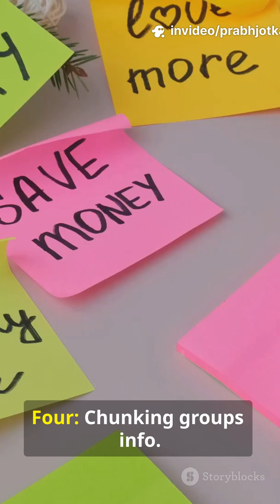Boost your mental speed with these 7 daily habits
Boost your mental speed with these 7 daily habits — quick, science-backed ways to improve focus, memory, and processing power. This fast-cut listicle (Instagram Reels 9:16, 1 min) shows practical tips to enhance cognitive function, brain speed, neuroplasticity, and mental performance: morning movement, strategic hydration, focused work sprints, power naps, brain-training, nutrient-rich foods, and deliberate novelty. Try them daily to sharpen attention, speed up thinking, and increase productivity.